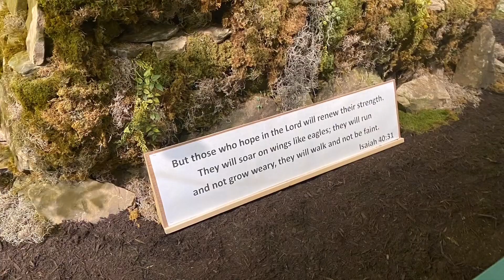Visiting Kraynaks’ Easter bunny lane and the train dept aisle in hermitage pa 2/23/24